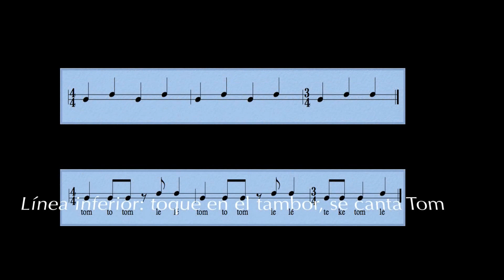RITMO INSTRUMENTAL 1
Los ritmos que estas niñas ejecutan han sido anteriormente cantados.